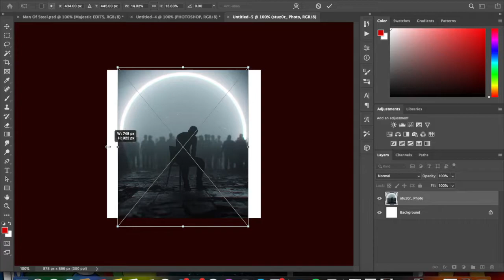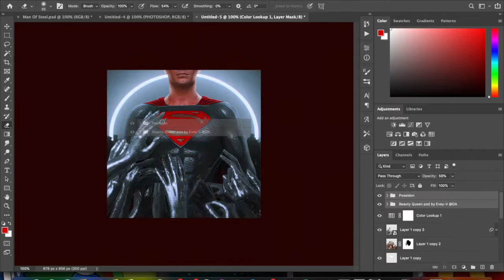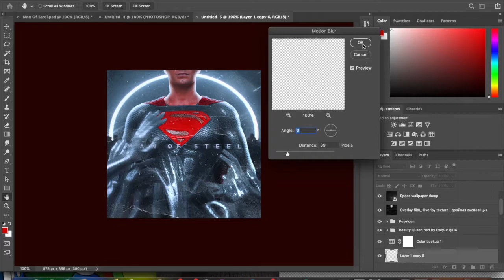Photoshop Speed Edit | MAN OF STEEL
Real Time:
1:03:05

Programs:
iMovie
Photoshop 2021

My Etsy 🌊